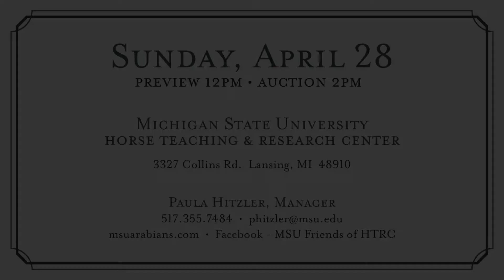MSU After Midnight